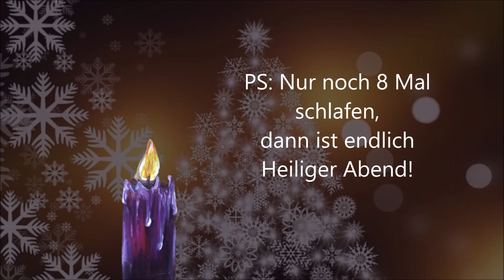Türchen Nummer 16 vom Weihnachtszwerg Adventkalender | Wichteltür | Briefe vom Weihnachtszwerg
Türchen Nummer 16
von unserem Weihnachtszwerg

Kennst du das Buch vom Weihnachtszwerg?

Zahlreiche Rezepte, Bastelideen, Traditionen und Rätsel sind Tag für Tag dabei - als Adventkalender.

Dazu gibt es auch ein Set, mit handgemachten Weihnachtszwerg und der Zwergentür!

Zum Buch